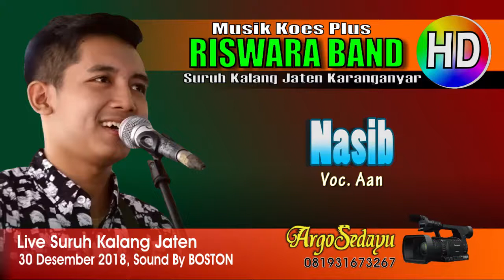RESWARA BAND (HD) NASIB live Suruhkalang Jaten Karanganyar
Penampilan Reswara Band Musik Koes Plus, direkam Live dari desa Suruhkalang Jaten Karanganyar, didukung Boston Audio Sound System APSI Karanganyar. Lagu berjudul Nasib oleh Aan.